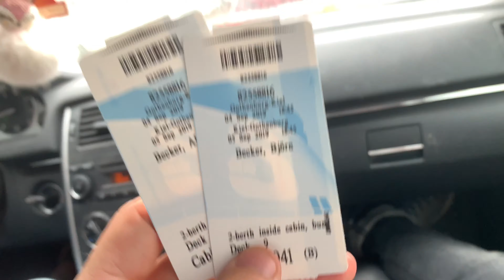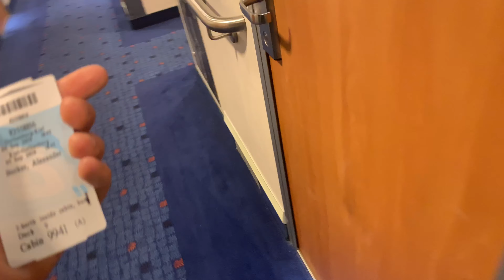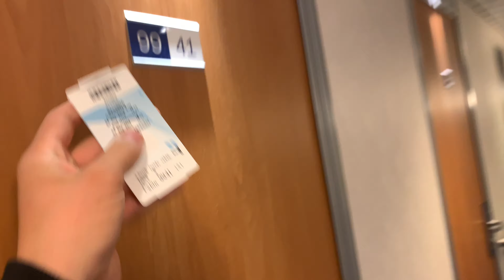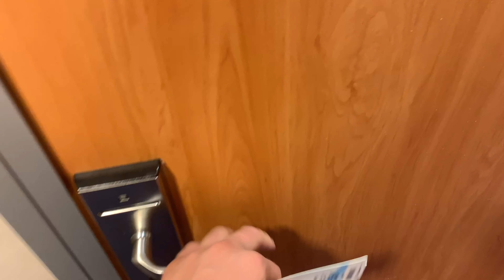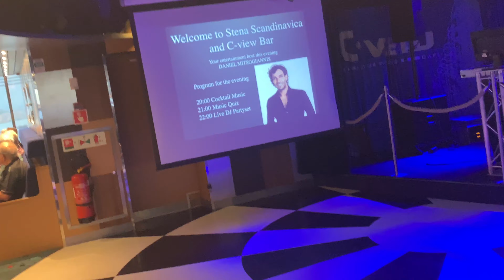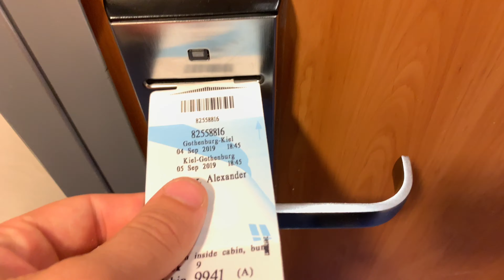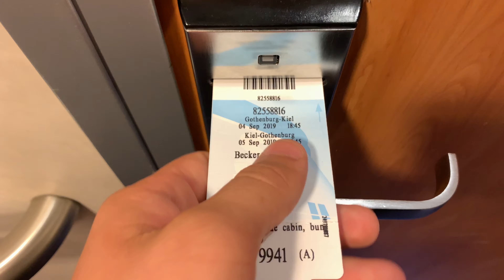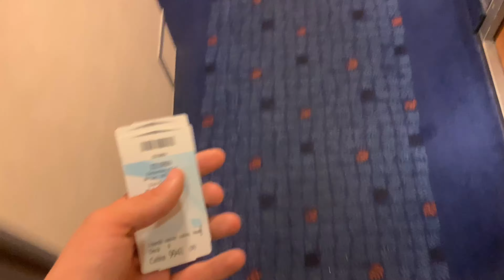Day 1 | The Germany Trip 2019 - The Boat Trip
First day of 2019 Germany trip. Were taking the boat to Kiel from gothenburg!